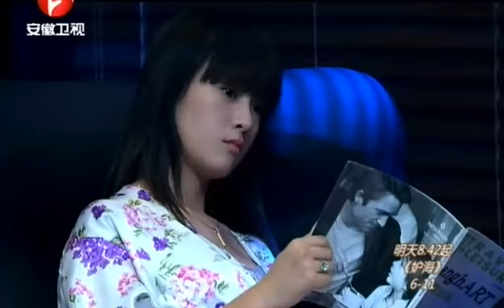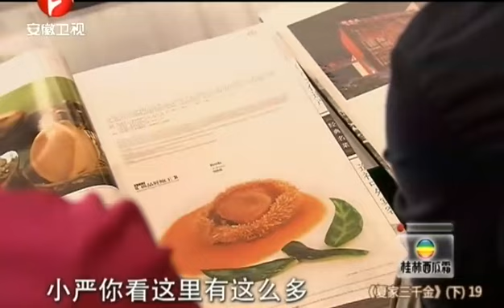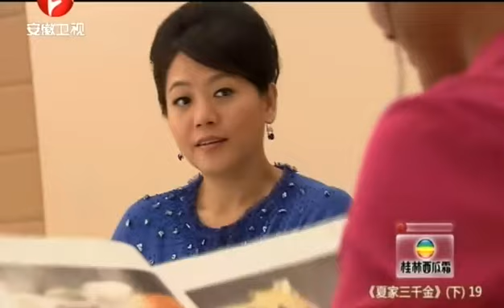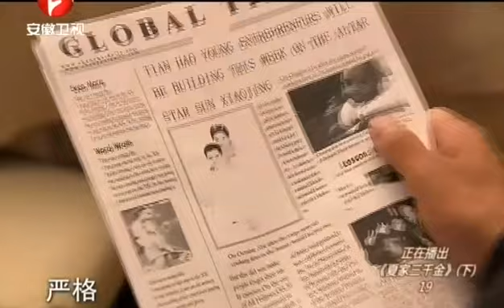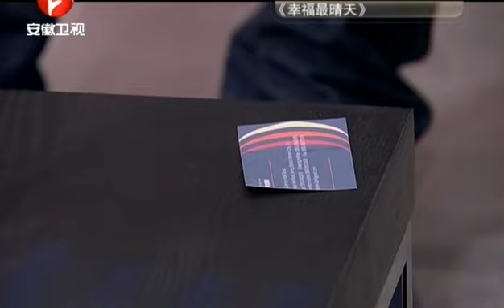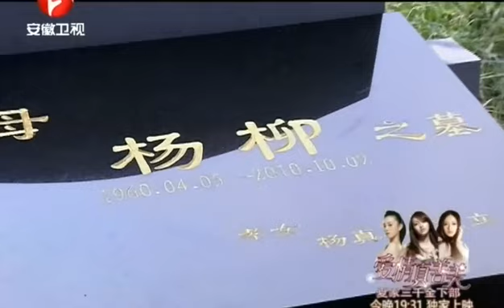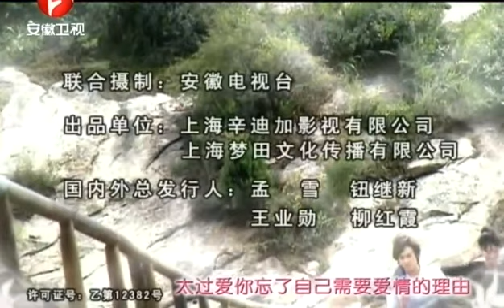夏家三千金 第二部 爱情真善美 第19集 金淘影視